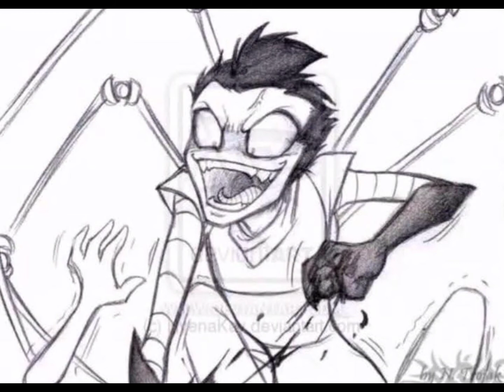Invader Zim Amv: Hater